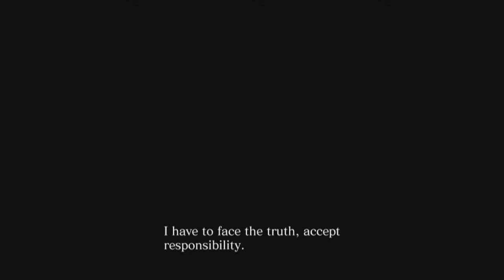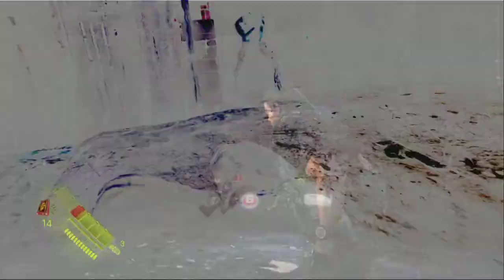Resident Evil 6 Walkthrough w/ A Friend- Part 1- Chris's Campaign- This isn't Survival Horror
This is part 1 of Chris's campaign in Resident Evil 6 on the Xbox 360. In this part, we fight some Javo. This walkthrough will include a review and the ending. Thank you and have a good day.